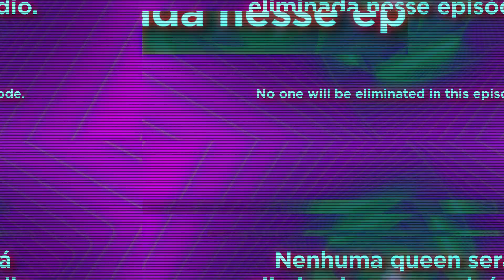Drag Race Brasil episódio 09 SPOILERS (episode 09) - Tops, Bottoms e mais (Rupaul's Drag Race)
Eaí, fofoqueirxssss!!! Hoje o Plantão da Vovó está chegando com os spoilers atualizados do episódio 09 do Drag Race Brasil, incluindo tops, bottoms e mais informações! Irei sempre atualizar os babados sobre a season aqui no canal, então não se esqueçam de dar o like caso você goste desse vídeo, e de se inscreverem no canal para ficarem sempre atualizados. Ah, e deixem nos comentários o que vocês acham sobre essas novas informações,  Beijão pra todxs!